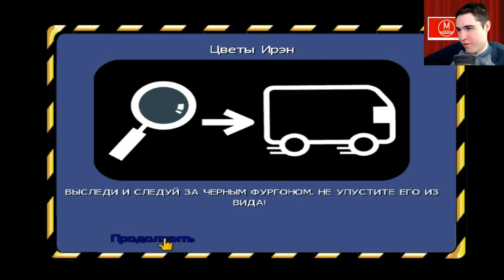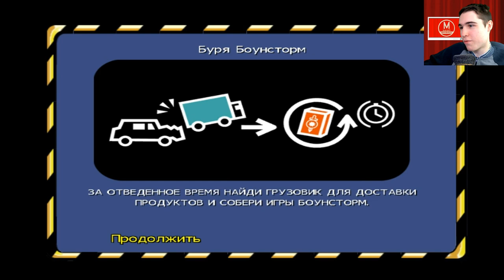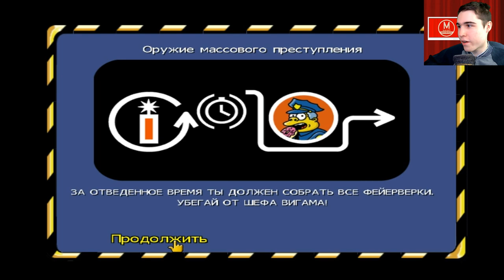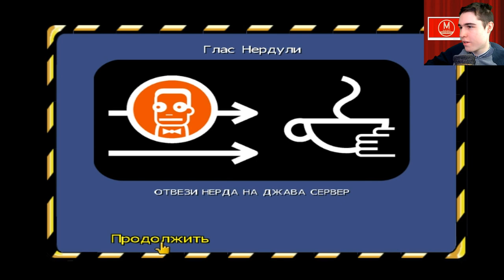Барт на тачке - The Simpsons Hit and Run Серия 2